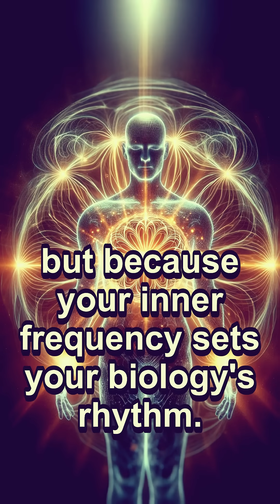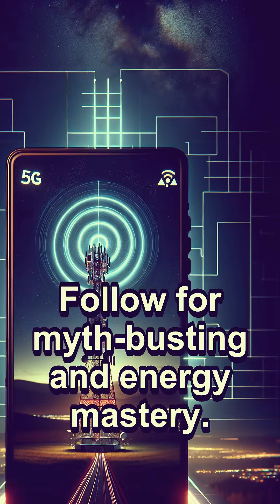Energy vs Radiation: What ACTUALLY Hurts You?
What if your belief makes you dizzy, but your phone doesn't?

Mobile signals sound scary, right? 5G, Wi-Fi, radiation. But UK safety tests show exposure levels well below danger limits, even lower tha...

🎬 Generated with MYTHENGINE
Exploring ancient wisdom through AI